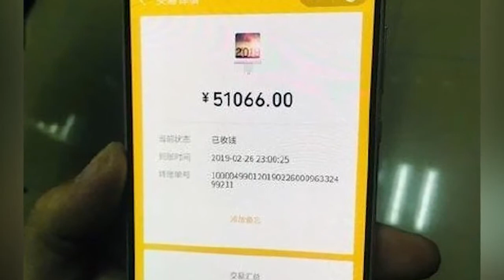乘客15元打车费误付5万多 的哥报警急寻失主